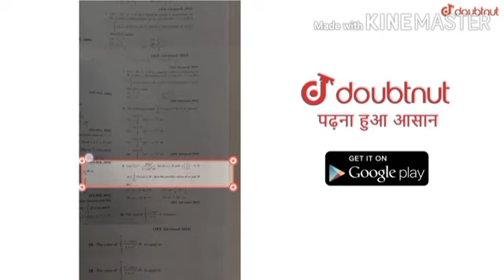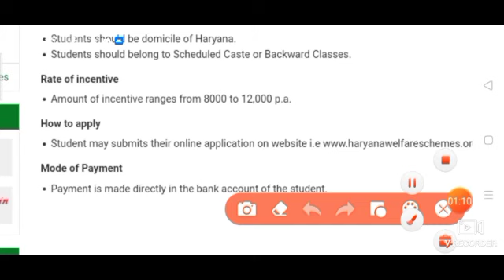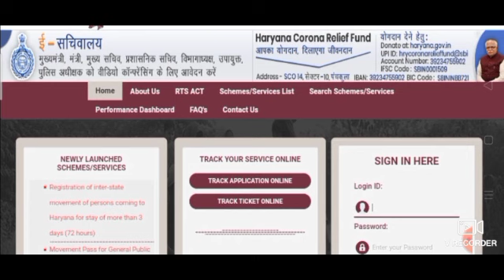Haryana 10th 12th scholarship 2020 apply now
More Features
1) Saari important books milengi solved video solutions ke saath
2) Previous year papers, Important PDFs, Question Bank
3) Tips,Tricks & Concept Videos Topic-wise
4) Crash Course, Mock Tests, Quiz
5) India's biggest student's community
& much more

हरियाणा 10वी 12वी को छात्रवृत्ति 51000 तक अभी देखे 2020

10th 12th Merit Scholarship Online Form 2020, 10वीं या 12वीं में मेरिट स्कॉलरशिप पाये 51000